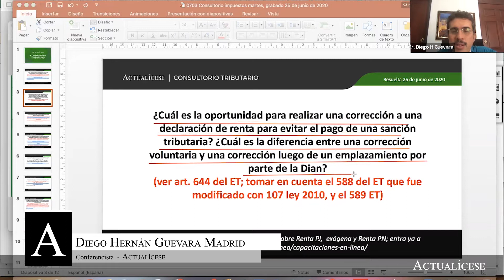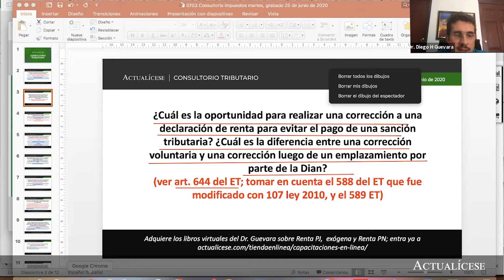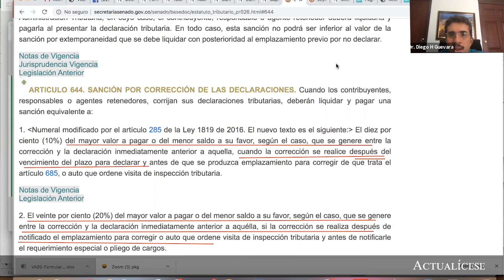Sanción por corrección sobre la declaración de renta: ¿cómo se liquida?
¿Cuál es la oportunidad para realizar una corrección a una declaración de renta para evitar el pago de una sanción tributaria? ¿Cuál es la diferencia entre una corrección voluntaria y una corrección luego de un emplazamiento por parte de la Dian?

Cuando se estudia el Estatuto Tributario –ET– se observa que a partir del artículo 639 y siguientes están relacionadas las diversas sanciones que puede interponer la Dian a los contribuyentes por el incumplimiento en la presentación y pago de obligaciones fiscales. Dentro de estas sanciones están las siguientes: sanción por no presentar las declaraciones tributarias, por corregirlas o hacerlo extemporáneamente.

En esta ocasión, nuestro conferencista invitado Diego Guevara, especialista en temas contables y tributarios, se centra en explicar qué situaciones dan lugar al pago de la sanción por corrección y cuáles son los pasos para determinar el valor a pagar.

En Actualícese encontrarás de manera frecuente consultorios, tutoriales, charlas, webinars y tips, elaborados con los principales expertos del país en lo que concierne el tema de sanciones tributarias.